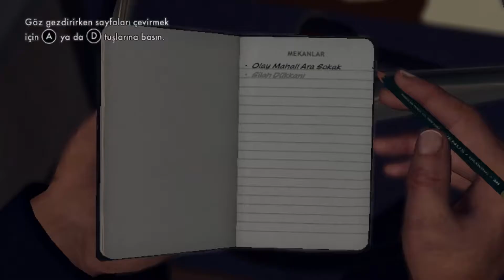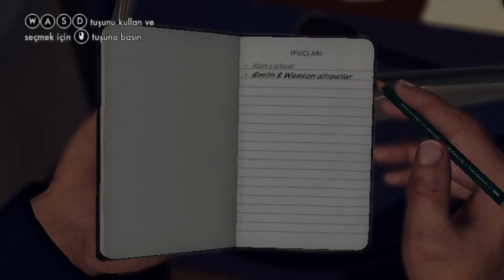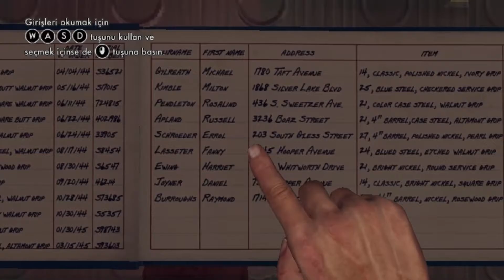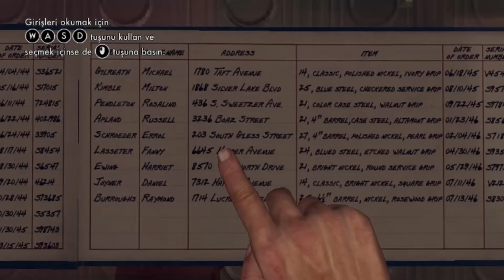Büyüyünce Polis Olucam - Bölüm 1 - (La Noire Türkçe Oynanış)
Merhabalar Saygılar Sevgiler Bugun Sizlerle Birlikte La Noire Serisine Başlıyoruz İyi Seyirler..